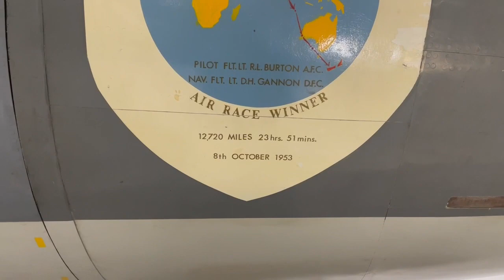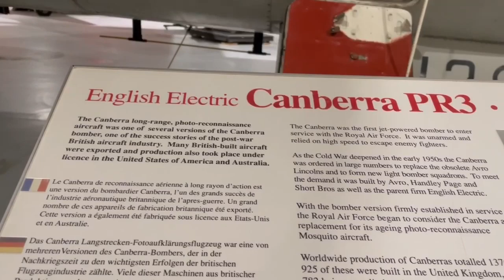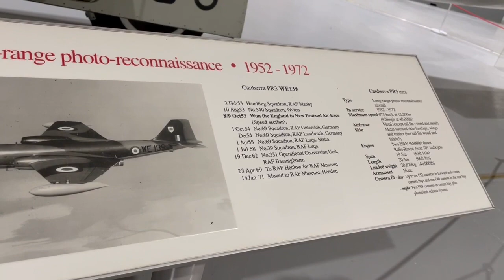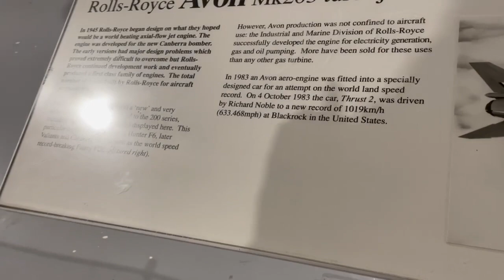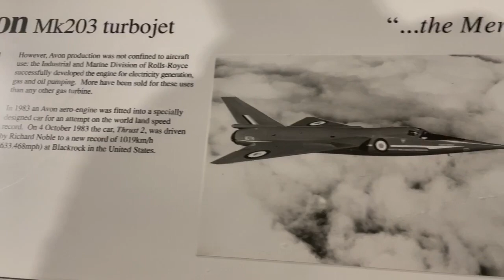RAF MUSEUM LONDON / English Electric Canberra PR3